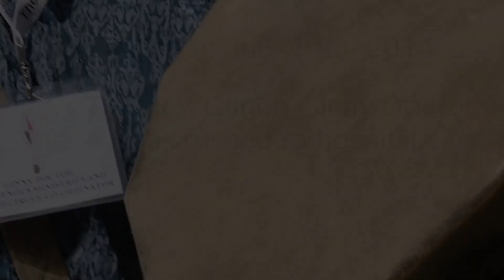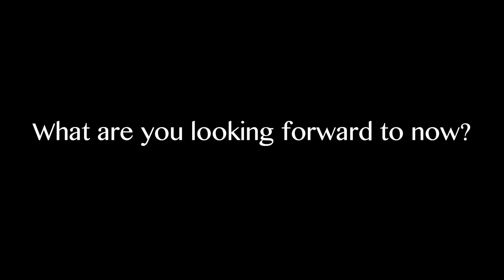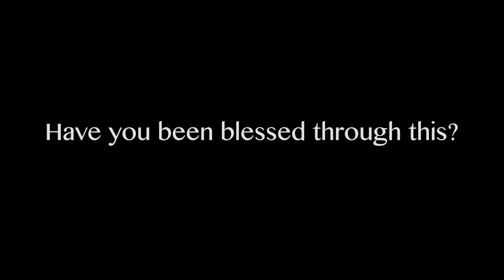Ginny's Journey, Chapter Four: I Can Be A Dreamer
Anyone who has met the Rev. Canon Ginny Doctor will tell you that she is a force to be reckoned with. Ginny is a Mohawk from the Six Nations and has been the Indigenous Ministries Coordinator for the Anglican Church of Canada since 2011.

As Ginny is released from hospital after nearly four months, she looks forward to further recovery at home. She has learned a lot from her ordeal and reflects on how she has changed as a person.